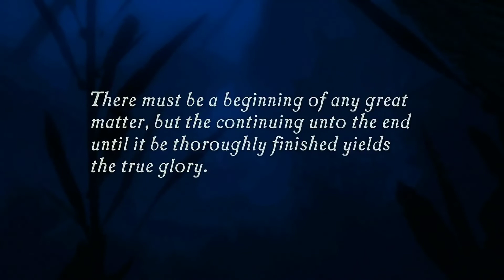Uncharted Drake's Fortune - Chapter 1 Ambushed - Walkthrough - Gameplay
Uncharted: Drake's Fortune is a 2007 action-adventure game developed by Naughty Dog and published by Sony Computer Entertainment. It is the first game in the Uncharted series, and was released in November 2007 for PlayStation 3. Combining action-adventure and platforming elements with a third-person perspective, the game follows Nathan Drake, the supposed descendant of the explorer Sir Francis Drake, as he seeks the lost treasure of El Dorado, with the help of journalist Elena Fisher and mentor Victor Sullivan.